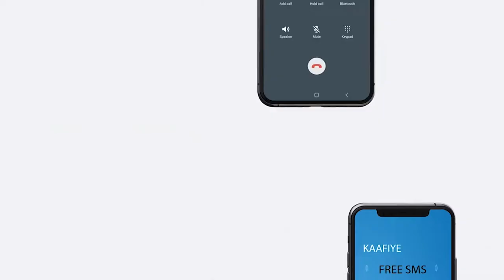Suldaan Maxamed Nuur Cali ayaa madaxweyne Muuse Biixi ku amaanay doorashadii isku sidkanayd iyo.....